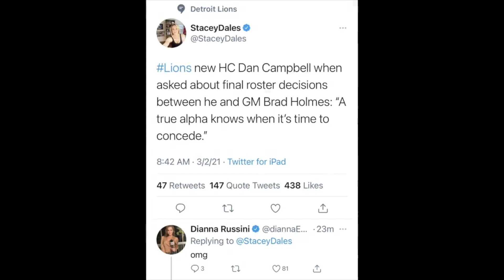Dan Campbell's Alpha Male Comments Broken Down by Darren McCarty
Only Alpha Male's speak true Alpha Language, luckily we have legendary BAD ASS & Former Red Wing Darren McCarty on the team to translate the true message behind Dan Cambpell's Alpha Male Comments.

Follow The Woodward Sports Network!

Watch our Shows Live on Youtube, Facebook, Twitter & Twitch
The Hook | Monday-Friday 3pm-5pm